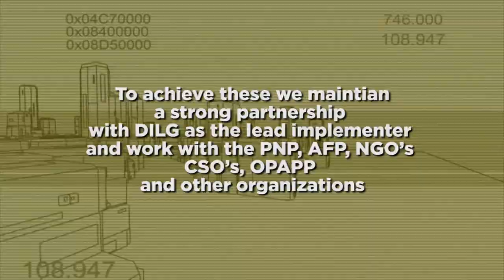Rebels are Surrendering in Sarangani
Sarangani Province has been working to bring rebels back to the fold of law through its enhanced Comprehensive Local Integration Program for Former Rebels.

Now, under the leadership of Governor Steve Chiongbian Solon, e are the first province to conduct psycho-social activities and debriefing for our surenderees.

Watch to learn more about this program.

This may be the first step to their second chance.

Produced by Champ Biala